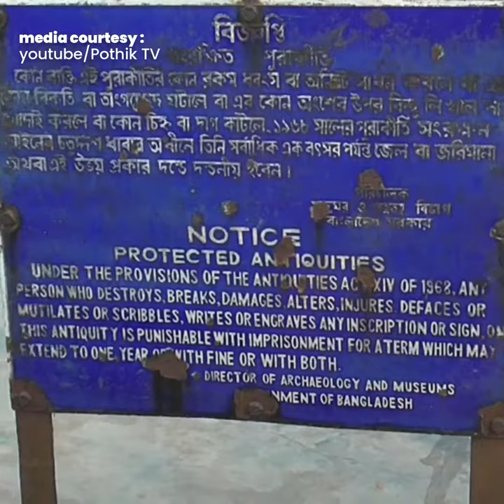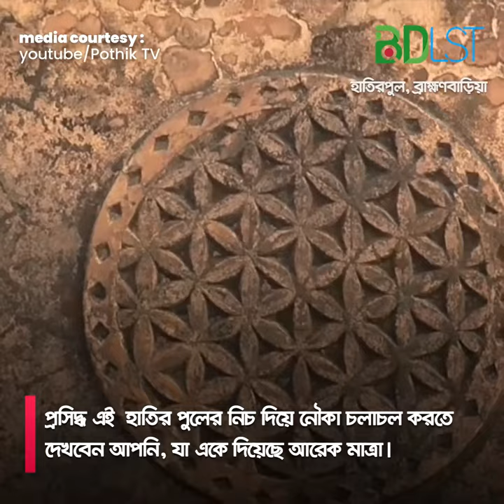৩০০ বছর পূর্বের ঐতিহাসিক হাতিরপুল । দেখলে অবাক হবেন । MFA । বিডিএলএসটি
ঢাকা-সিলেট মহাসড়ক সংলগ্ন সরাইল উপজেলার বারিউড়া বাস স্ট্যান্ড থেকে প্রায় ১০০গজ পূর্বদিকে রাস্তার বামপাশে হাতিরপুলটি অবস্থিত। বর্তমানে বাংলাদেশ প্রত্নতত্ব অধিদপ্তর থেকে পুলটিকে সংস্খার ও সংরক্ষণের ব্যবস্থা করা হয়েছে । দেওয়ান শাহবাজ আলী সরাইলের দেওয়ানী লাভের পর বর্তমান শাহবাজপুরে তার কাঁচারী নির্মাণ করেন । কার্যোপলক্ষে সরাইলের বাড়ী এবং শাহবাজপুরে যাতায়াতের জন্য সরাইল থেকে শাহবাজপুর পর্যন্ত রাস্তা নির্মাণ করেন ।

রাস্তাটি ১৬৫০খ্রি. নির্মিত হয়েছিল বলে অনুমান করা হয় । উক্ত রাস্তাটি পরিত্যক্ত অবস্থায় কুট্টাপাড়ার মোড় হতে শাহবাজপুর পর্যন্ত এখনো টিকে আছে । পরিত্যক্ত এ রাস্তাটিকে স্থানীয়রা জাঙ্গাল বলে ডাকে । উক্ত জাঙ্গালটির উপরে পুলটি অবস্থিত। কথিত আছে দেওয়ানরা হাতির পিঠে করে চলাচল করতো এবং পুলটির গোড়ায় হাতি নিয়ে বিশ্রাম নেয়া হতো বলে এটিকে হাতির পুল নামে অভিহিত করা হয় । হাতির পুলের নিচ দিয়ে নৌকা চলাচল করে । পড়ন্ত বিকেলে এলাকার সৌন্দর্য পিপাষু জনসাধারণ এবং পার্শ্ববর্তী এলাকার উৎসাহী দর্শকরাও বিকেলের খানিকটা সময় এখানে কাটিয়ে যান ।

কিভাবে যাওয়া যায়:
বাংলাদেশের যে কোন প্রান্ত থেকে ব্রাহ্মণবাড়িয়া জেলার বিশ্বরোড মোড় এসে সিএনজি যোগে সরাসরি আসা যায়। উপজেলা চত্বর থেকে সিএনজি যোগে যাওয়া যায়।